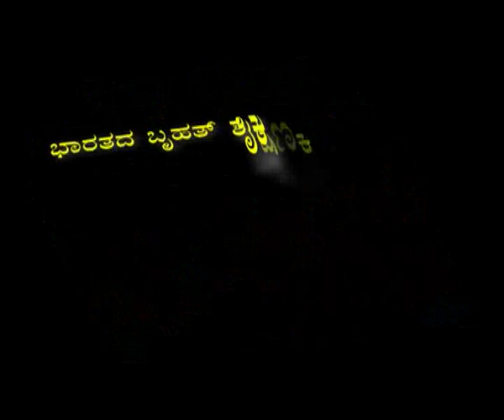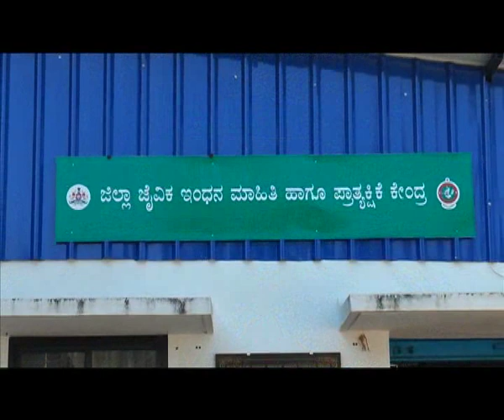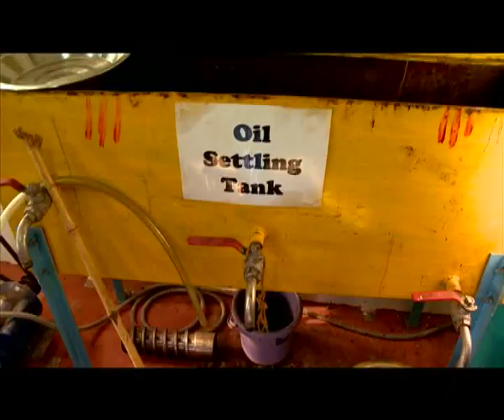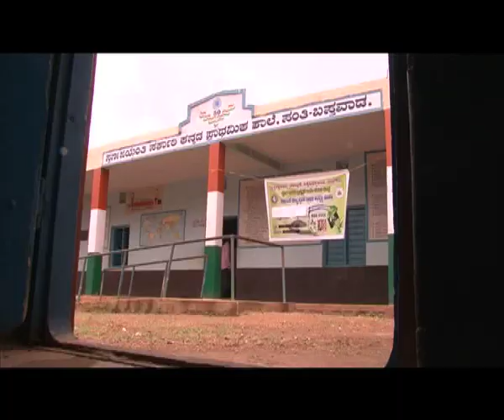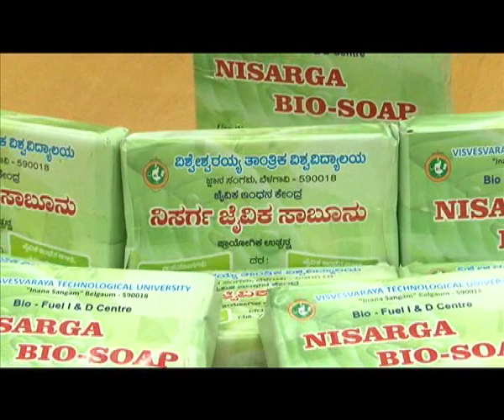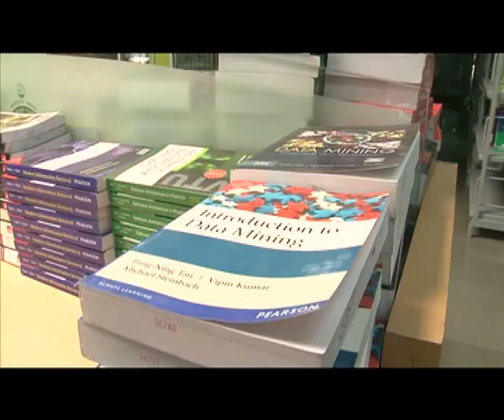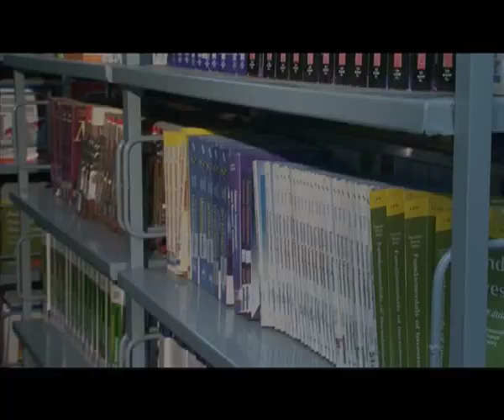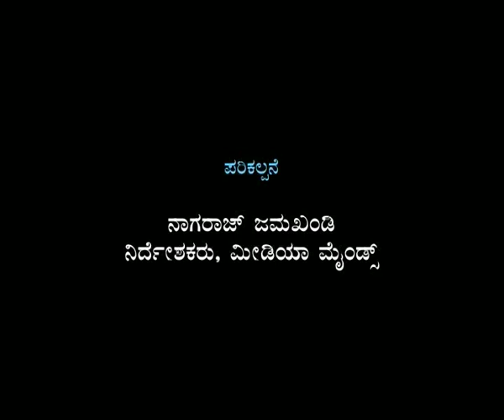Vishweshwaraiah Technological University I VTU I Kannada TV Series aired in Dooradarshan - Part 06